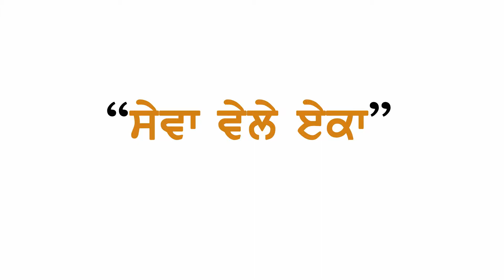Shoe Giving Campaign - 303.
ਪਿੰਡ ਲਾਲੜੂ, ਜ਼ਿਲ੍ਹਾ - ਮੋਹਾਲੀ । Shoe Giving Campaign - 303 at Slums, Village Lalru, Distt. Mohali on 1st June 2019.